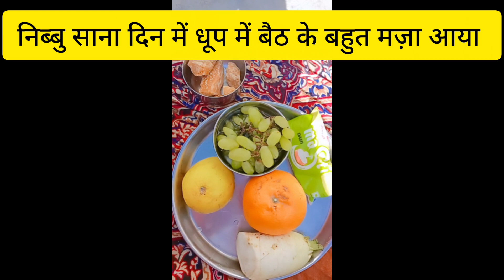दिन भर धूप में आराम कर के !!शाम होते ही कहा चल दिए हम ननद भाभी